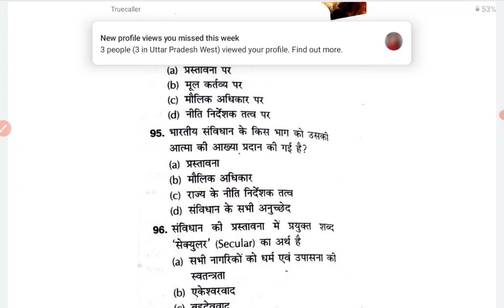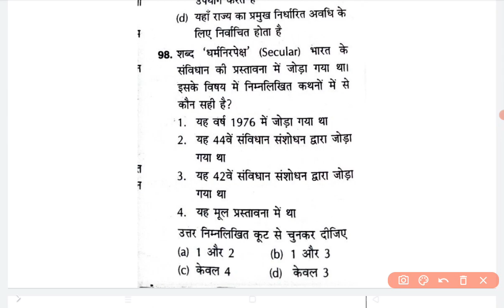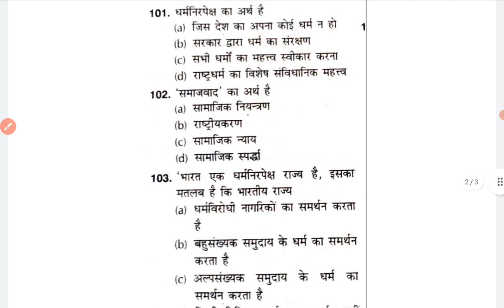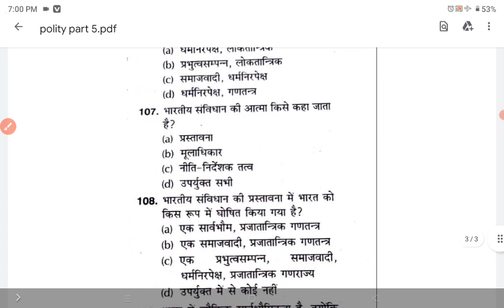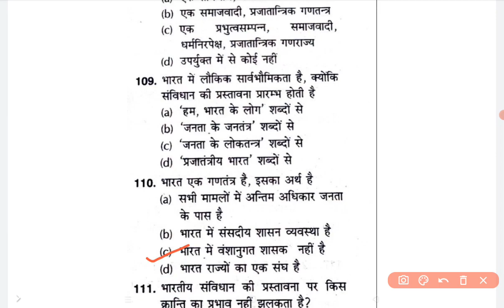Polity Part-5 l Important questions l ukpsc ssc sscchsl allexams ‎@BjEducation